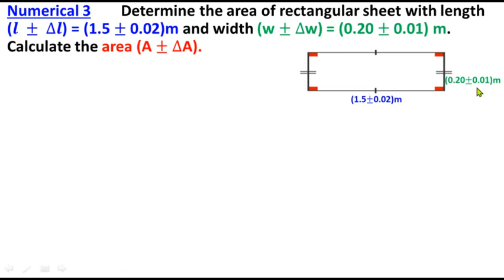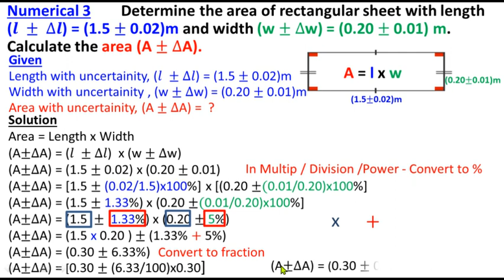Class 11 Physics Chapter 1 Numerical 3 | Measurements | 11th Class Physics New Book | Study with ME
Class 11
Physics
Chapter 1
Measurement
11th Class
1st Year
Federal Board
KPK Board
Numerical 3

Determine the area of rectangular sheet with length (l ± ∆l) = (1.5 ± 0.02)m and width (w ± ∆w) = (0.20 ± 0.01) m. Calculate the area (A ± ∆A).